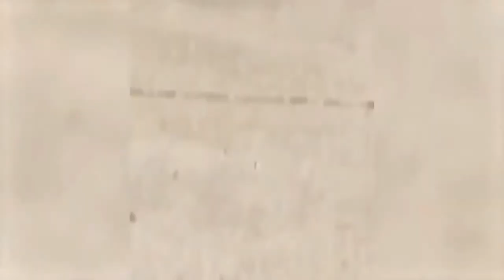funniest animals videos - funny animals 2024 cute dogs and cats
the funniest video for dogs and cats in 2024
funniest animals video is the best funny animal videos of 2022 - funny animal videos 2024 😂 - funniest dogs and cats videos 😺😍 . best funny animals 2024 cute dogs🐶 and cats😹 doing funny things! Welcome to the funny animal's channel!.. 5️⃣  😺😇 - cute animal videos - try not to laugh with crazy animal videos...

I hope you enjoyed our funny videos and don't forget to subscribe 🙏 us and share this video with your friends! best funny animal videos of the 2022 🤣 - funny farm and wild animals videos 🐴🐻.

this is a try not to laugh challenge impossible vine compilation with the funniest animal vines of AFV on all of the vines...
enjoy a new funniest and very cute compilation of the week about try not to laugh at funny animals' life videos.